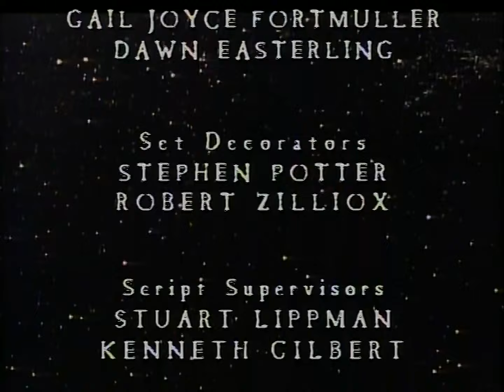The Last Defender Of Camelot - The New Twilight Zone 1985 TV Series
In modern-day England, the last of King Arthur's knights (Richard Kiley) teams with Morgan le Fay (Jenny Agutter) to stop the return of Merlin (Norman Lloyd).